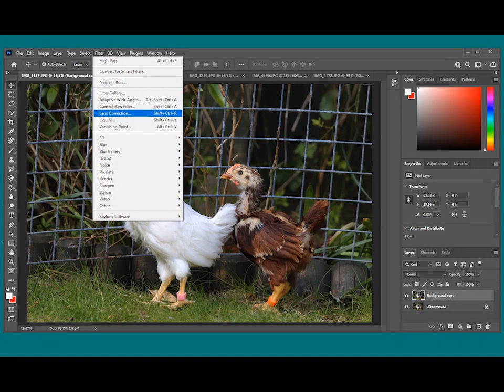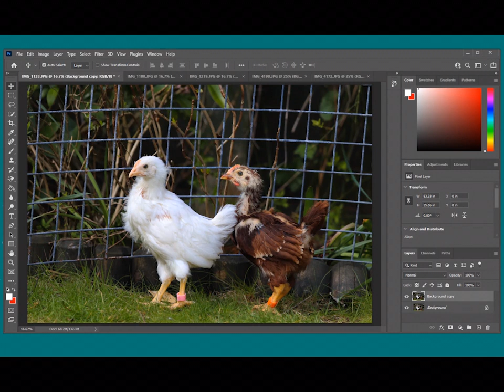Edit with me! - My first video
In this video, I edit an image of two chickens. The video shows me changing part of the image using the camera raw filter. Usually, I would then use  Skylum software. In this software, I use luminar 4. Recently I have been liking this. In the past, I have edited most of my images with Topaz Lab plugins. In comparison, the final image hasn't changed much from its original. However, I usually like to keep my edits subtle. This was also a practice run to test that I would be able to film and upload the video.